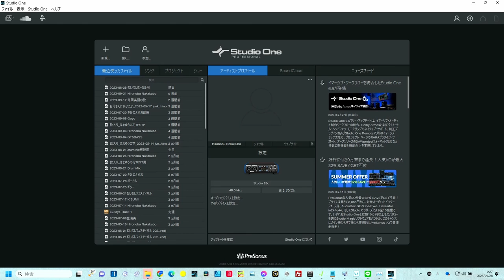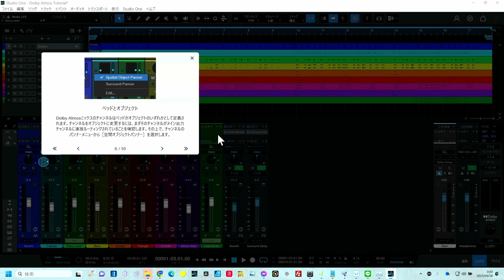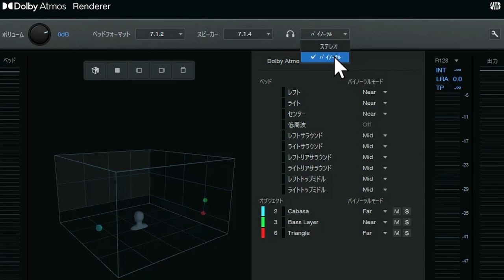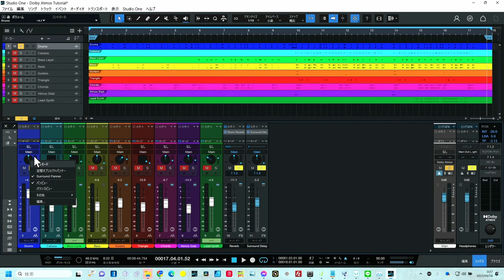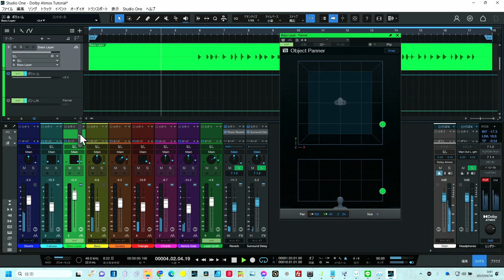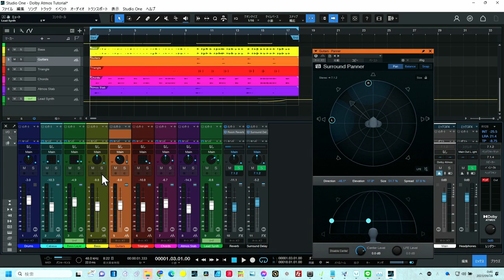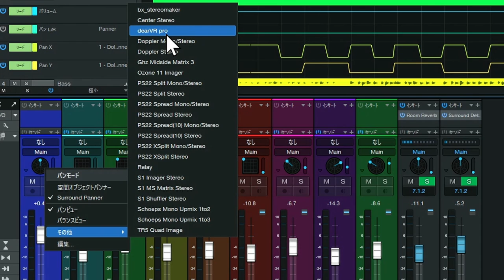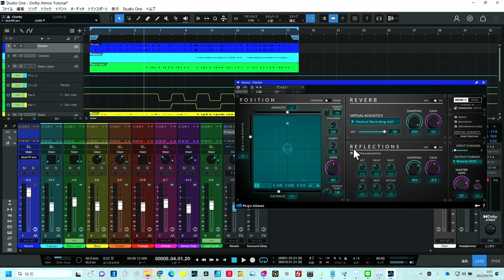新登場 StudioOne 6.5 にDOLBY ATMOS搭載 ヘッドフォンで立体が感じられる 最速解説！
StudioOne 6.5新登場　使い方